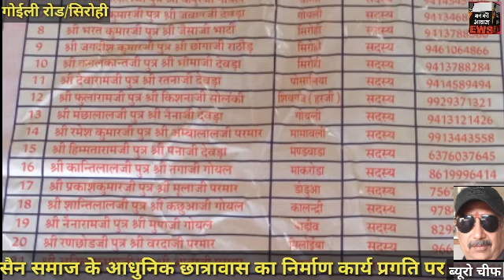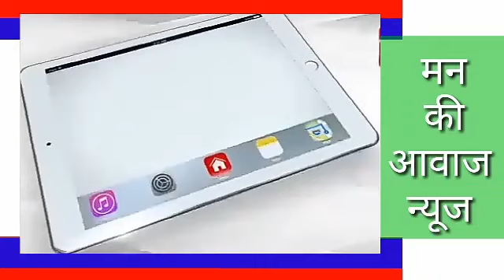सिरोही मे सैन समाज के छात्रावास का निर्माण कार्य प्रगति पर। श्री सैन समाज संस्थान सिरोही के तत्वाधान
सिरोही मे सैन समाज के छात्रावास का निर्माण कार्य प्रगति पर। श्री सैन समाज संस्थान सिरोही के तत्वाधान मे बन आधुनिक सुविधाजनक छात्रावास का निर्माण बडी तेजी हो रहा है। देखिए पूरी रिपोर्ट मन की आवाज न्यूज पर।